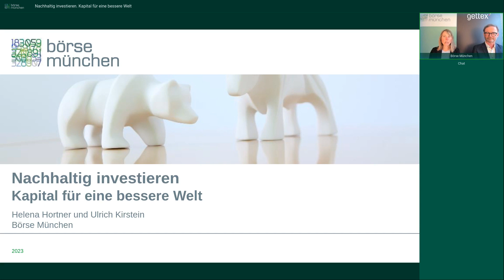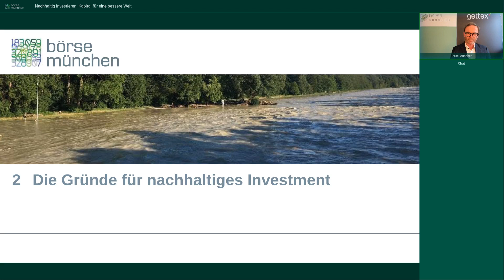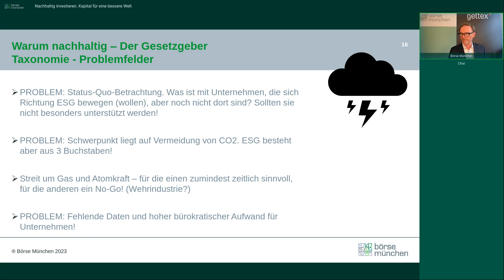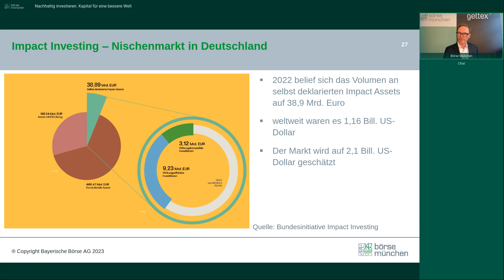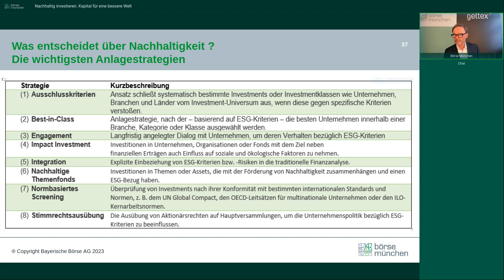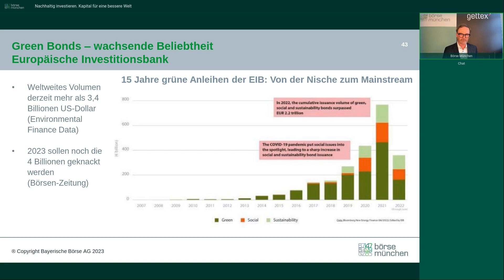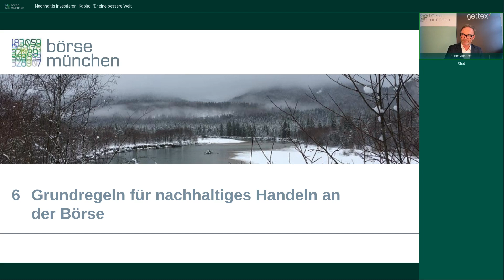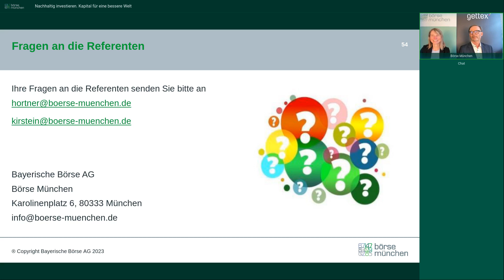Einfach Börse - Nachhaltig investieren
Helena Hortner und Ulrich Kirstein geben einen Einblick in nachhaltiges Investieren. Warum ist es wichtig, wie kann es erfolgen, welche Möglichkeiten gibt es? Ein Pfad durch die Wirrnis von ESG, SRI, SDG etc. Welche Vorgaben macht die EU und nicht zuletzt, rentieren nachhaltige Kapitalanlagen überhaupt?